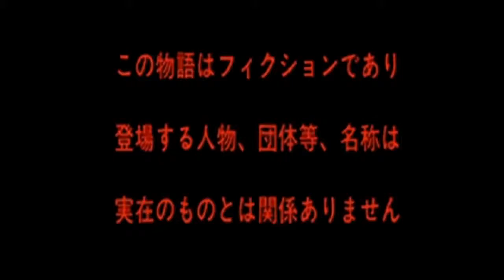【新作・東方SRPG】十六夜さんが「摩天楼」をプレイ (闘技場・試練１)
製作者
こっち見んなⅡ様